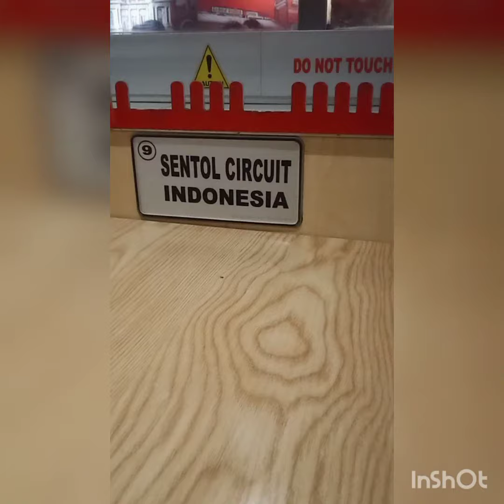LOCOFEAST NUNGAMBAKKAM CHENNAI